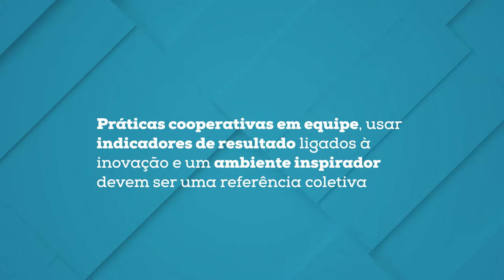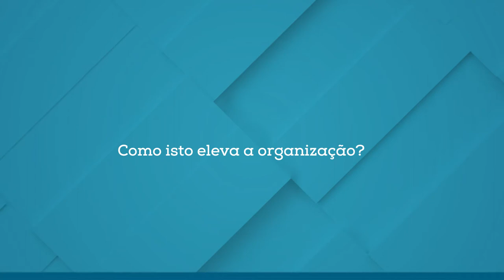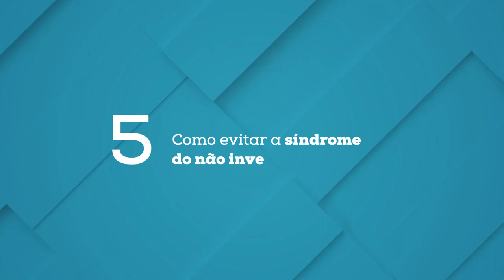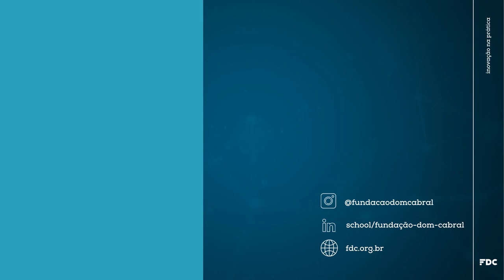Inovação na Prática - 3o. Episódio: Cultura e Gestão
No episódio de hoje vamos falar de cultura e gestão de pessoas. Vamos entender qual o papel central da equipe de gestão de funcionários e como isso pode ser um divisor de águas no caminho para a inovação!

Inovação na Prática é uma web série FDC de 10 episódios onde, Hugo Ferreira Braga Tadeu, professor e pesquisador da Fundação Dom Cabral, guia você em 10 passos para a inovação da sua empresa! Esse conteúdo parte das experiências de diferentes empresas brasileiras e soma elas ao diálogo teórico do mundo acadêmico, para encontrar caminhos reais para gestão de inovação!

A Fundação Dom Cabral é uma escola de negócios que oferece Soluções Educacionais nacionais e internacionais. Há mais de 40 anos, apoiamos o desenvolvimento de executivos, gestores públicos, empresários e organizações de diversos segmentos, visando disseminar o saber e contribuir para o crescimento de negócios, projetos e empreendedores sociais.